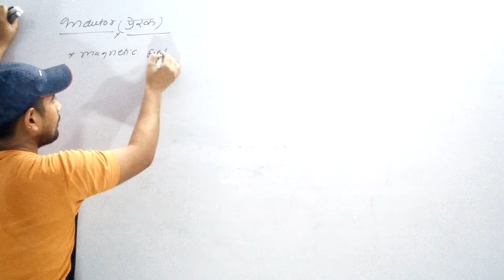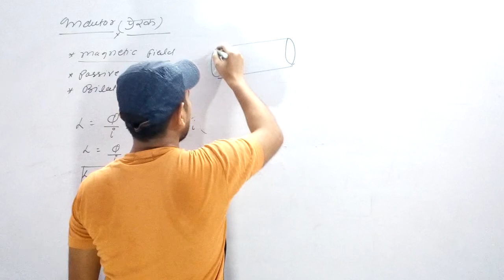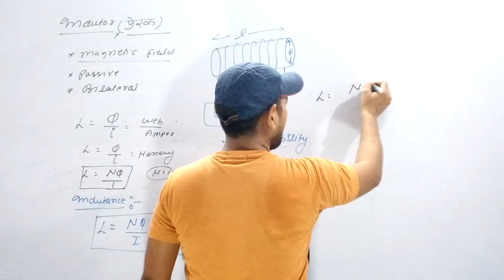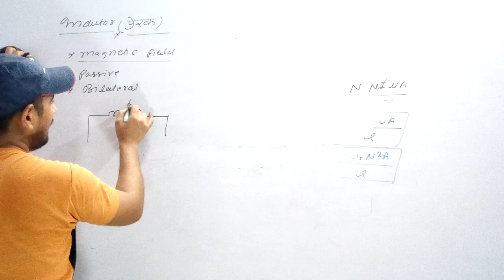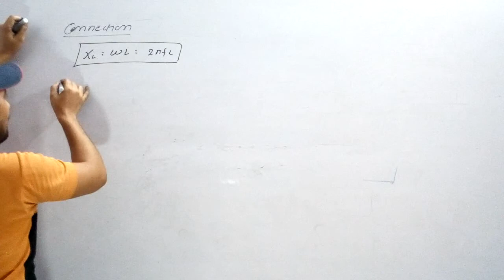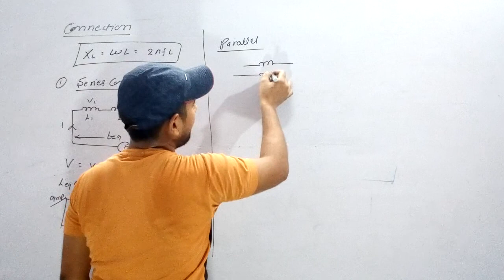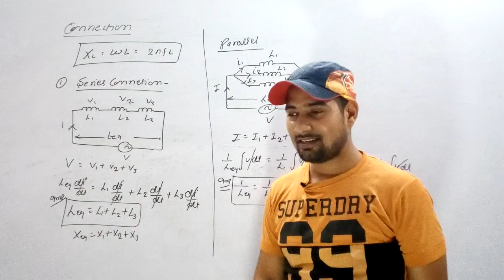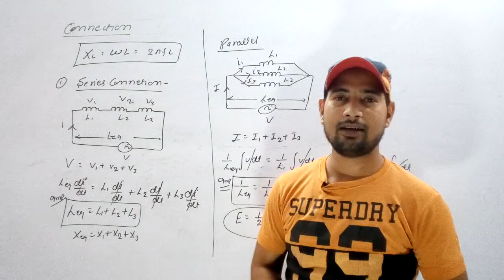Basic electrical engineering Lecture-32 Inductor by Ravi sir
About video-

In this video discussed about Inductor and it's connection

 lecture by - Ravi sir

institute location- matiyari chauraha lucknow